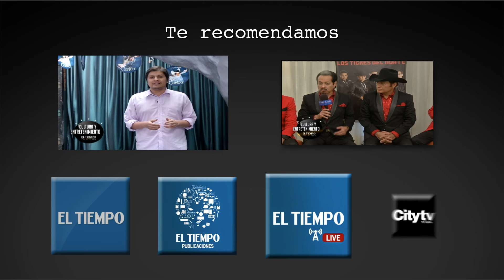Cuatro ferias de arte iluminan a Bogotá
Artbo, Odeón, Sincronía y la Feria del Millón se realizan de manera simultánea en la capital colombiana, en el marco del mes del arte.